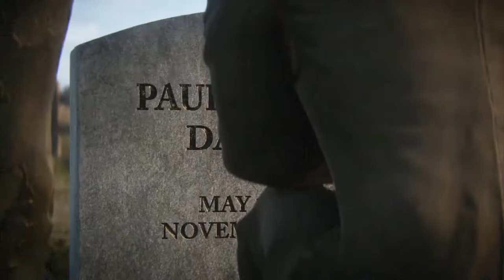Call of Duty: WWII #11 РЕЙН (ФИНАЛ ИГРЫ)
Спасти друга,вот что значит быть героем!
Call of Duty: WWII достоверно покажет Вторую мировую войну, представит игровой процесс нового поколения и предложит три режима: «Кампания», «Сетевая игра» и «Совместная игра». События сюжетной кампании развернутся на европейском театре военных действий, где вас ждет абсолютно новая история, а также новые персонажи, вместе с которыми вы пройдете самые знаменитые сражения Второй мировой. Режим сетевой игры – это возвращение к классическим «приземленным» боевым столкновениям в духе ранних выпусков Call of Duty. Используя аутентичные образцы вооружения и традиционную тактику постоянного маневрирования, вы будете истреблять противников в разнообразных декорациях, объединенных общей тематикой Второй мировой. Режим совместной игры предложит отдельную законченную историю, полную неожиданных и в высшей степени драматичных моментов.